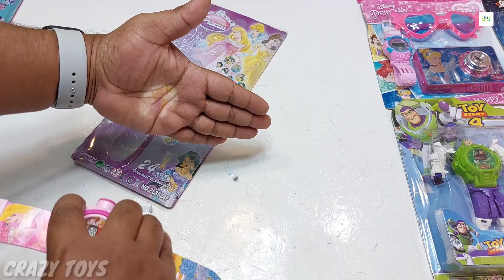👭Princess Ben 10 Avengers🦄 Lol Project Watch Collection || Unboxing & Testing || Indian Toy Store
public entertainment and children's entertainment official channel crazy toys with👭Princess Ben 10 Avengers🦄 Lol Surprise Project Watch Collection || Unboxing & Testing || Crazy Toys